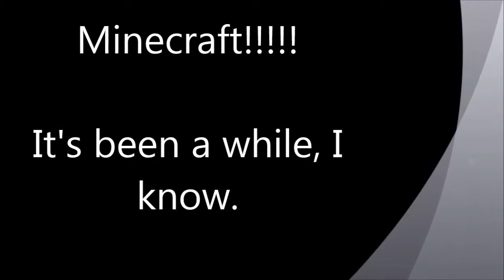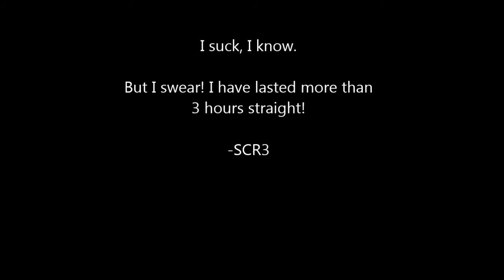Minecraft - Hardcore 2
Just me. Playing Hardcore Mode again.